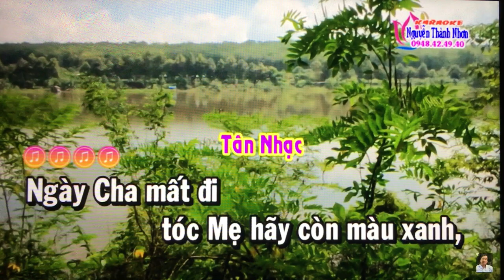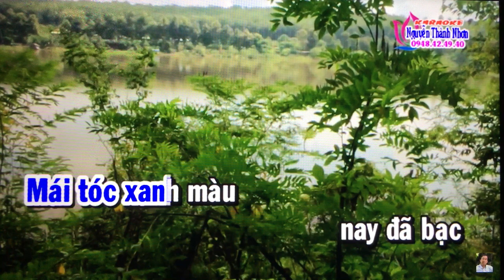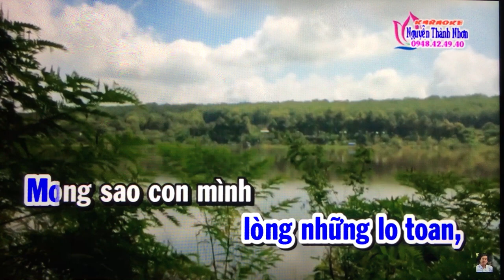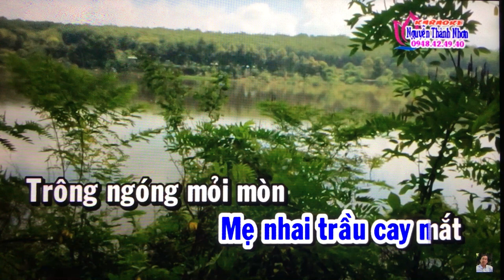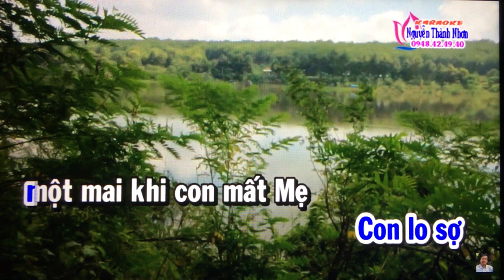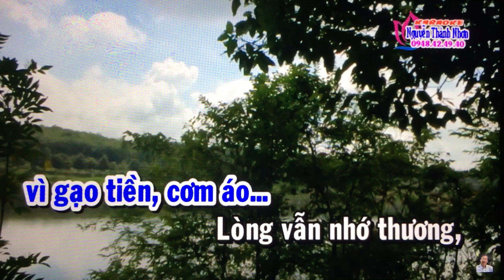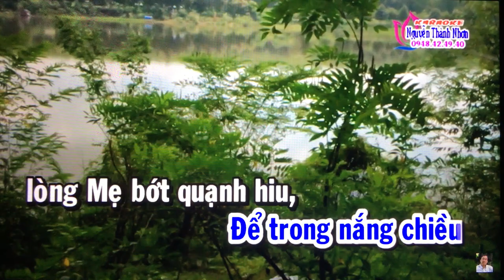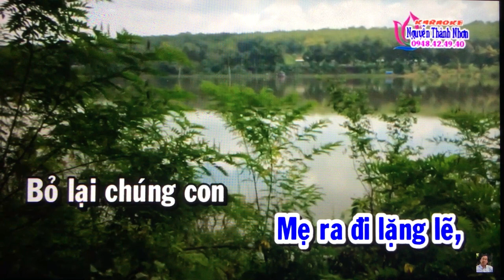Tg/Kim Loan. Nguoi Me Que Ngheo